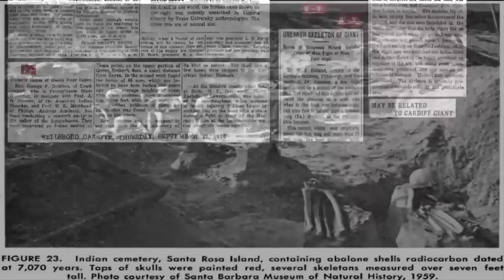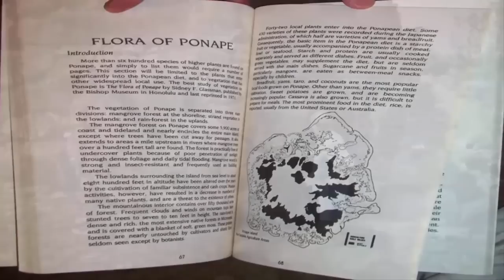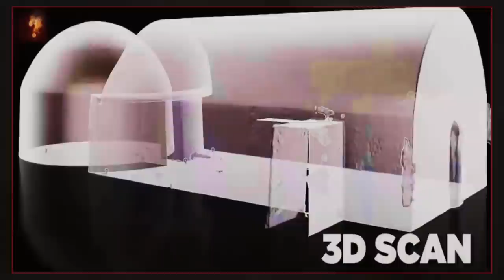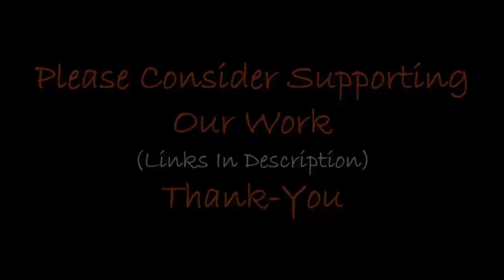The Mysterious Field of Giant Jars In Laos?